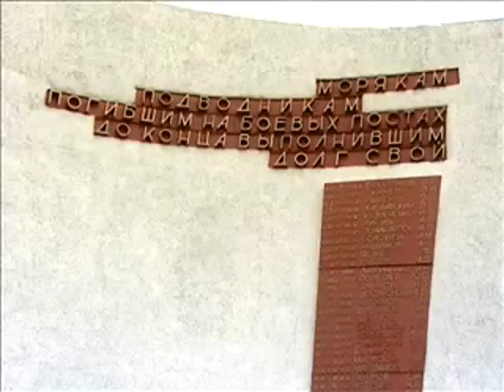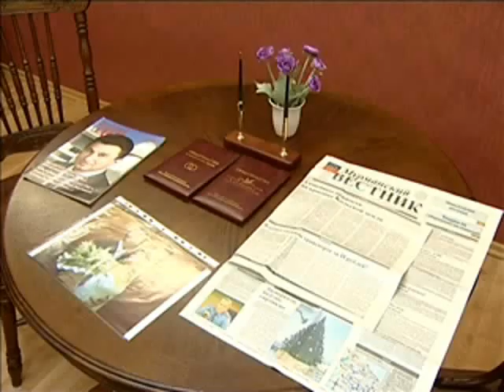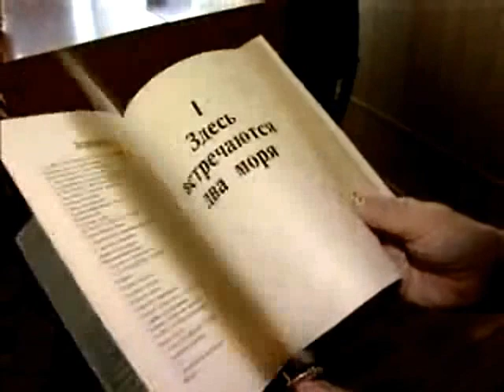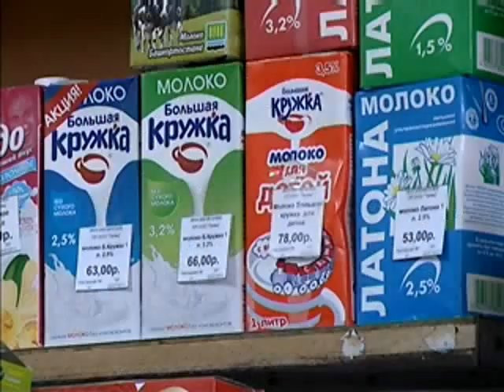Адрес мой - Гремиха